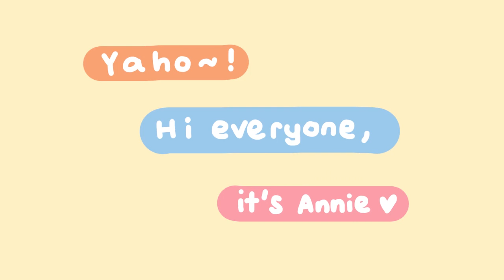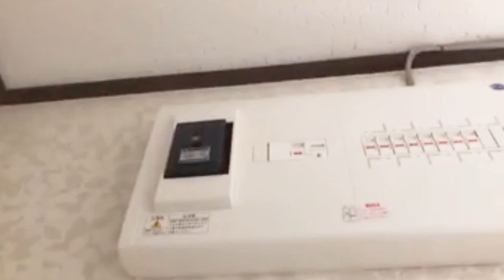🏠 Moving into my Japanese apartment in Beppu, Oita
A day in the life in Japan 🎌

This time I'm moving from my friend's apartment to . . . *drum roll* . . . my VERY FIRST APARTMENT!!
So excited and can't wait to settle down and call this place home ~

Let me know if I should make a room tour video ~ those always take DAYS to make but I love them so much.